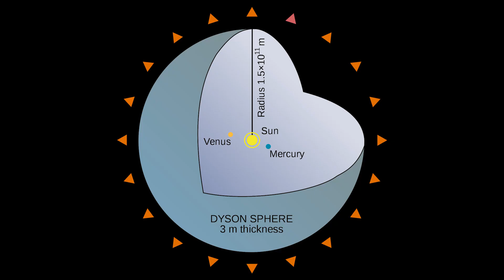Where are the aliens?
How can we find extraterrestrial life? Is it in our solar system, do they reside in interstellar space or are they much closer than we suspect?